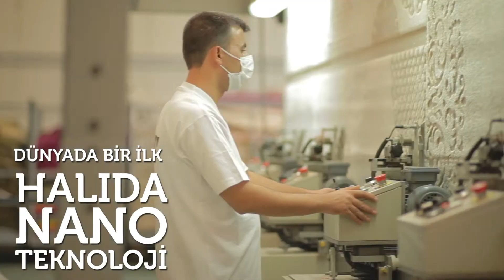Atlas Halı Tanıtım Filmi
Anigraph Film, var olma nedeninin mutlak müşteri memnuniyetiyle olabileceğini bilen bir firmadır.
Anigraph Film Kreatif Prodüksiyon Stüdyoları, on yıllık sektörel deneyimiyle, eğitimli ve mesleğinde uzmanlaşmış insan kaynağının creatif çözümleriyle harmanlayarak, almış olduğumuz tüm projelerde müşteri beklentilerini üst düzyde karşılayacak ürün ve hizmet üreten bir firma yapısına sahiptir.